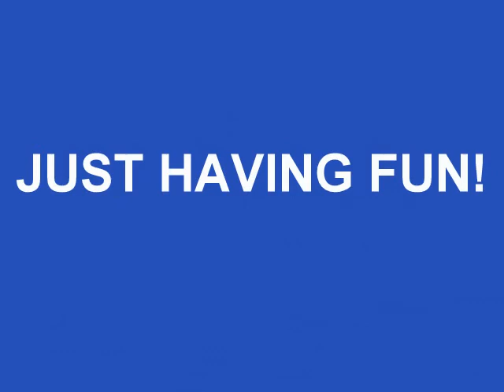Higher Ground-Paddling in the Lowcountry